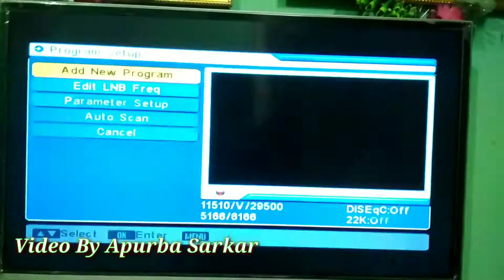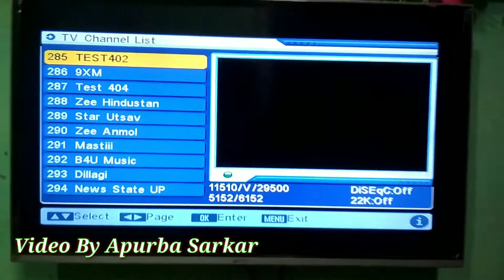Add New Channels On Dd Free Dish 2017-18( working trick )Latest Update From Dd Free Dish 2107-18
never miss update